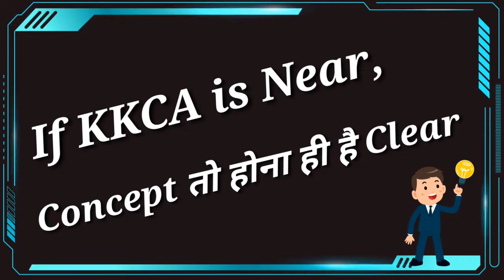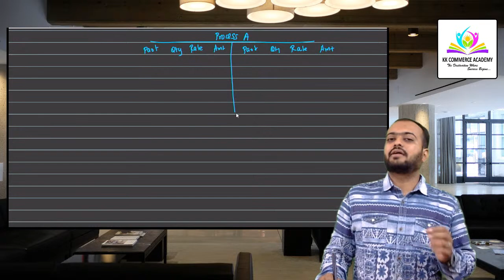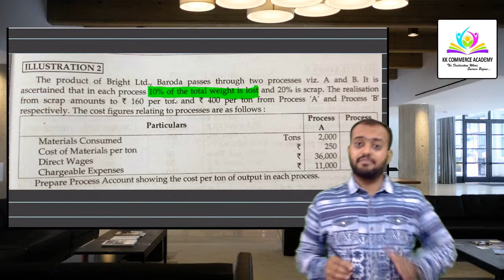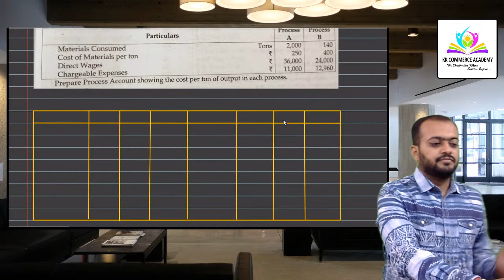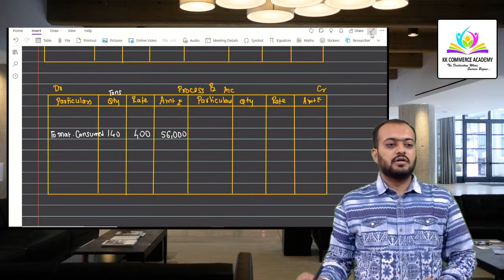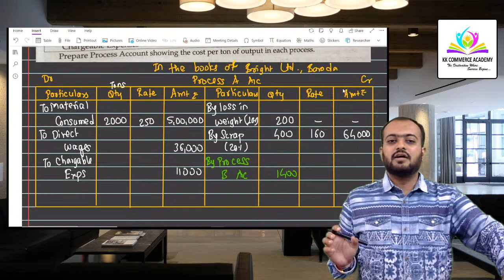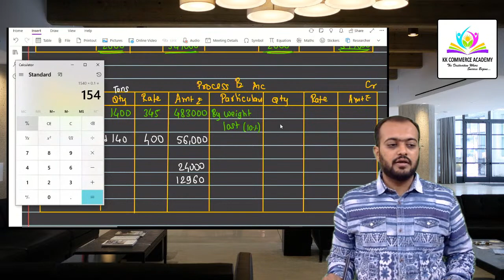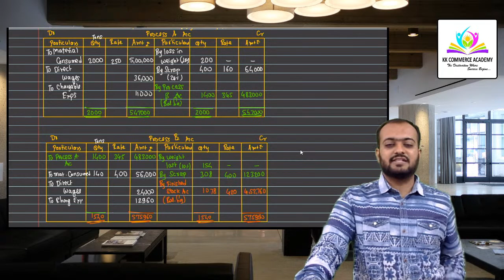Fybba Semester 2| SPPU | Cost Accounting | Chapter 4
Tutor : CA KK Sir
Topic : F.Y.B.B.A. Semester 2 Basics Of Cost Accounting Process Costing

📚👩‍🎓👨‍🎓We provide Online & Offline Education for:
11th, 12th Commerce, CA Foundation, B.Com, BBA, M.Com, MBA